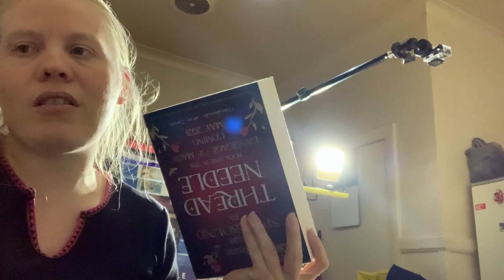Clemens Habicht Gradient Puzzle 5000 Pieces Tutorial/VLOG Part 1!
So hey everyone,
I decided to do something different to usual with my VLOG and turn it into a tutorial on how I proceed with the puzzle as well at the same time and hence this will be in many parts as I proceed with and work on the current puzzle.

If you enjoy this kind of VLOG/Tutorial for puzzles please let me know and I will definitely look into doing more in the future. There will still be puzzle live streams and time lapses to music only as well. These are just a bit of a VLOG/Tutorial to help others who need it.

Reading VLOGS will now be in separate VLOGS for the future and I can't wait to continue those too.